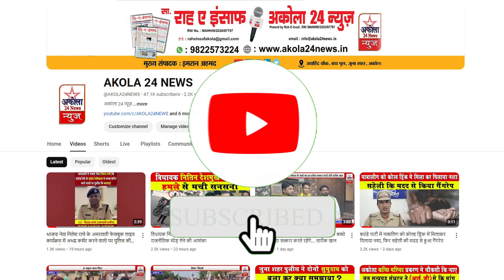पातुर शहर में आगामी त्योहारों को देखते हुए पातुर पुलिस स्टेशन में शांति समिति की बैठक हुई संपन्न